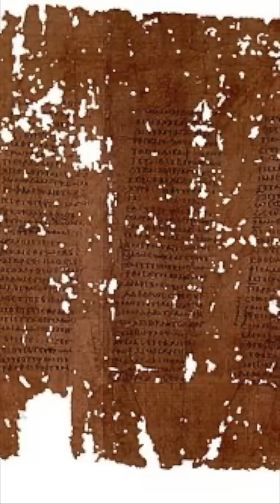The author of every mathematical constant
All images in these Short videos are from Creative Commons licensed sources, such as Pixabay, Wikimedia Commons, Unsplash.
The music is created by me.